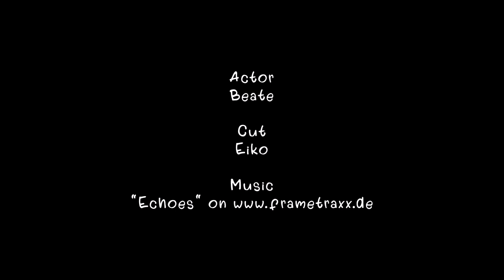Fit ohne Halle - Tag 8